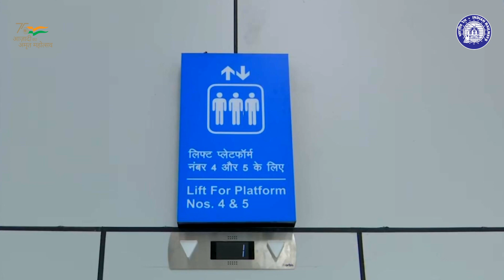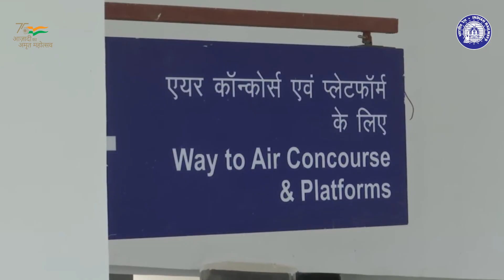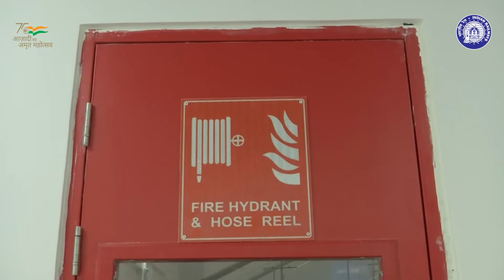“रानी कमलापति रेलवे स्टेशन” का पुनर्विकास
नया भारत विकास की नई बुलंदियां छू रहा है ऐसे में नए भारत के रेलवे स्टेशन्स भी तेजी से बदल रहे हैं। जिसकी मिसाल है  मध्य प्रदेश की राजधानी भोपाल में स्थित रानी कमलापति रेलवे स्टेशन का पुनर्विकास। अत्याधुनिक और विश्वस्तरीय सुविधाओं से परिपूर्ण स्टेशन यात्रियों में गर्व का अहसास कराती हैं। स्टेशन में ट्रेक के ऊपर एक शानदार एयर कॉनकोर्स बनाया गया है। स्टेशन में मौजूद वातानुकूलित लाउंज, और रिटायरिंग रूम भी बेहद शानदार है जो आधुनिक सुविधाओं से लैस है।